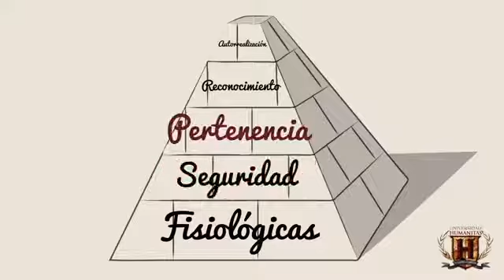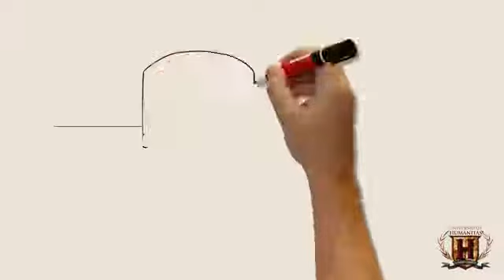28 de octubre de 2016